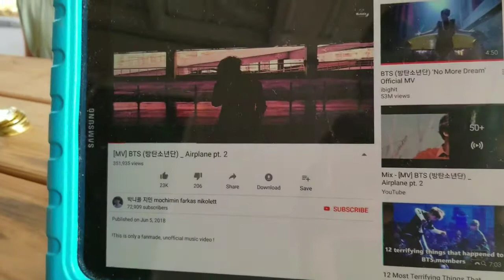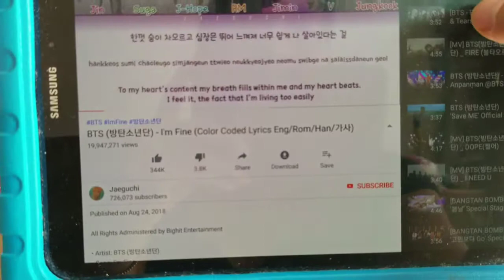BTS Guessing Game (방탄 노래 맞추기)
Leah & Liam made a game that who guess the most BTS songs after listening few second. 아이들이 차에서 주로 하는 방탄소년단 전주곡만 듣고 노래 알아 맞추는 게임